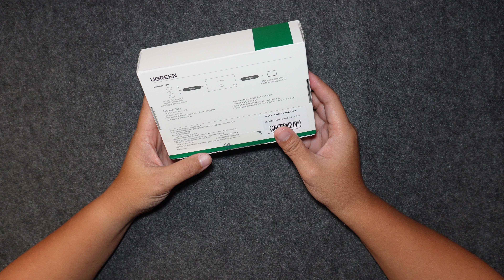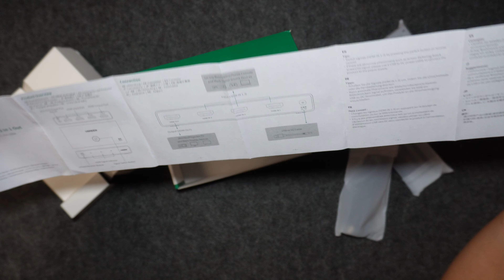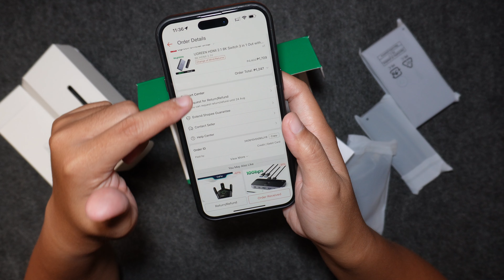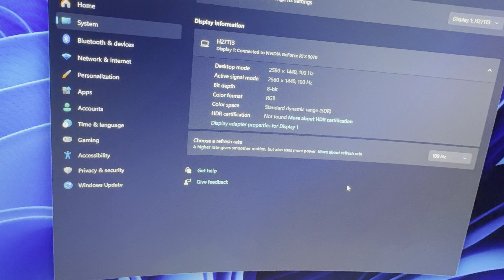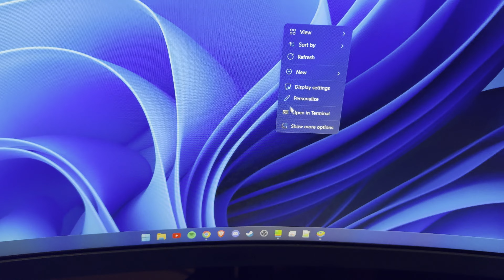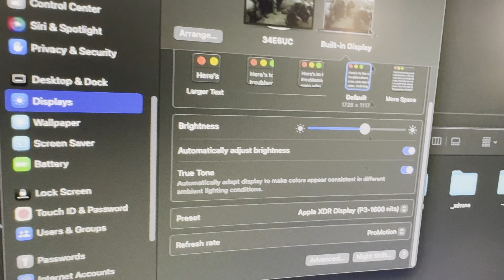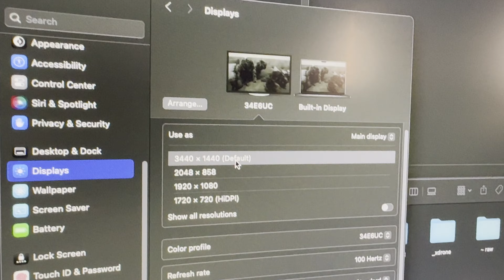UGREEN HDMI SWITCHER - ( UNBOXING AND TEST ) 120HZ 240HZ SUPPORTED!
ilan switcher pa mabibili ko haha